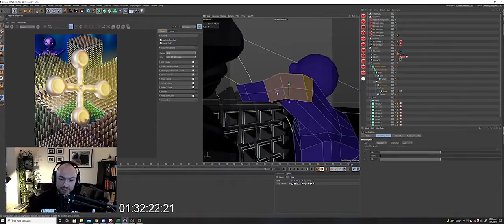Daily Render Speed Edit #1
Recorded November 4th 2021 on stream.